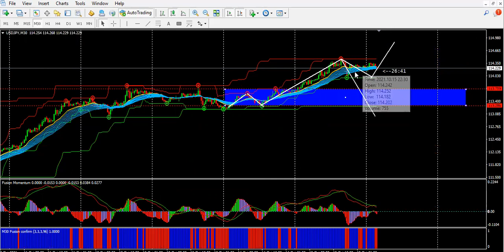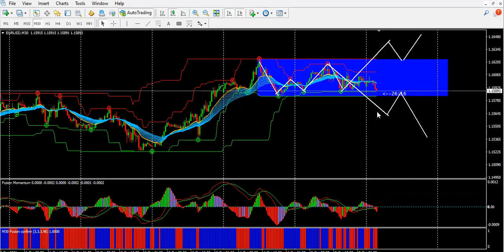แผนเทรด Fusion 18 10 21